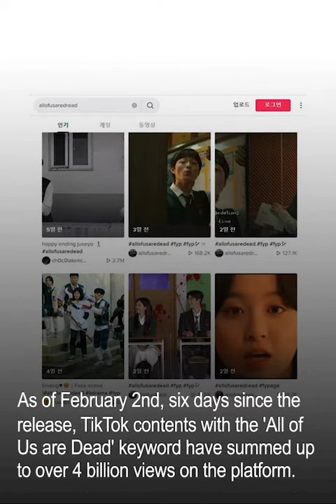'All of Us are Dead' Officially Breaks 'Squid Game' TikTok Record for Most Views in the First Week